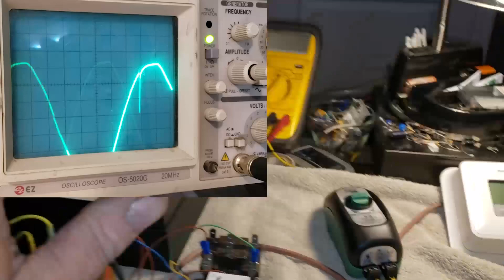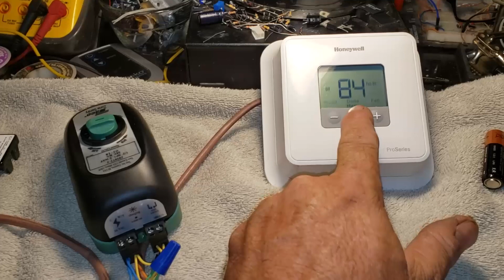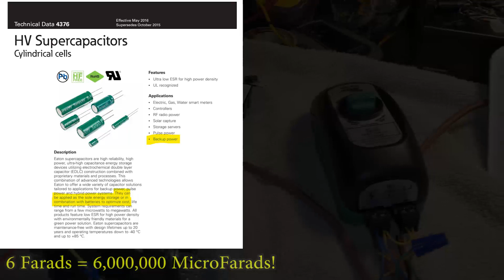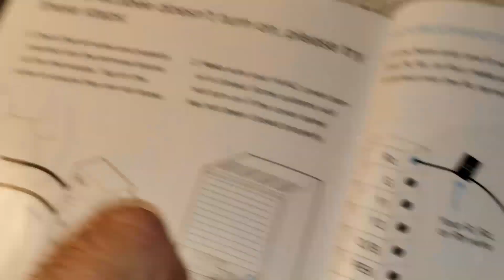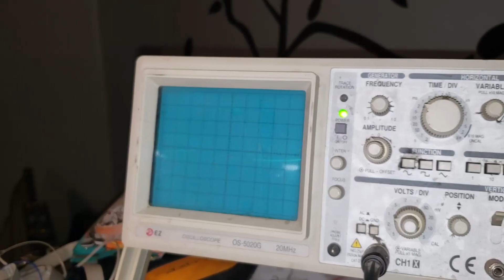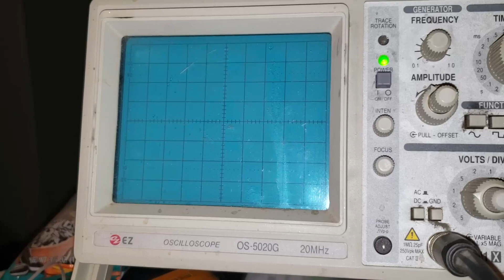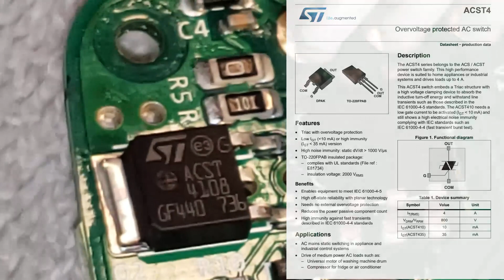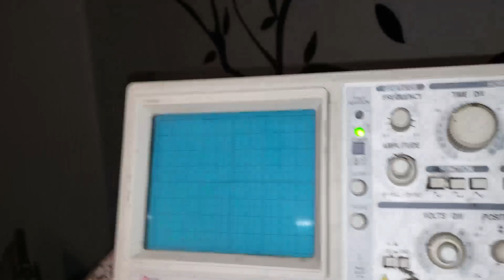EcoBee "Power Extender Kit" fixes EcoBee + Taco Actuator Issues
Last week I met with the vendor rep and the manufacture's recommended fix was to install the EcoBee "Power Extender Kit" which is a module that comes with the thermostat to use if you don't have enough thermostat wires to provide a 24VAC common.

So basically this module is a solid state version of the old "Add-A-Wire" kits that you could install to split one control wire into two.

I brought one home to test. Unfortunately I did not have a EcoBee thermostat to bring home but only the Extender Kit that was left over from one.

In the field the module seemed to cure the EcoBee from spazing out however when I tested it at home it does not filter the 24VAC power at all when the Taco Actuator is connected.
I imagine that the thermostat just behaves differently when it is wired for the Power Extender Kit when the Y wire has been moved over to the PEK terminal.